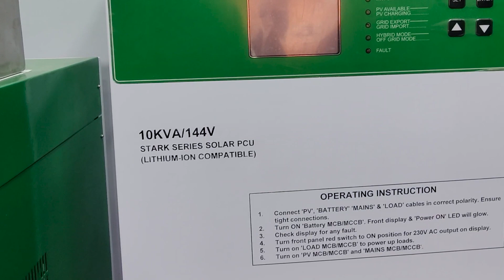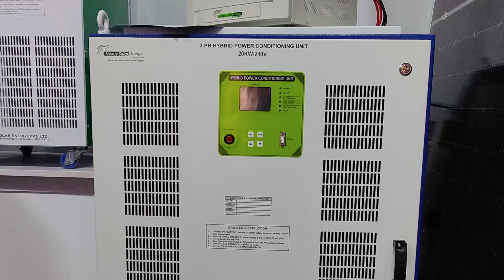Nexus lithium Battery Inverter Complete Range | Best Lithium Battery Inverter In India